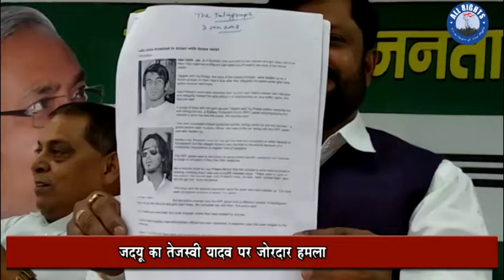Bihar News | जदयू का तेजस्वी यादव पर जोरदार हमला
आज वीरचंद पटेल पथ स्तिथ जदयू कार्यालय में जदयू एमएलसी नीरज कुमार और मुख्य प्रवक्ता संजय सिंह ने प्रेस वार्ता में कहा है कि तेजस्वी पर जेडीयू का सीधा हमला, तेजस्वी के PA पर देह व्यापार का केस होने का लगाया आरोप ।नीतीश सरकार को घेरने के लिए दिल्ली जाने से पहले तेजस्वी यादव पर जेडीयू ने जोरदार हमला बोला है। जेडीयू के दो प्रवक्ताओं ने एक साथ तेजस्वी यादव पर निशाना साधा है। जदयू के मुख्य प्रवक्ता संजय सिंह और नीरज कुमार ने आरोपों की झड़ी लगाते हुए राजद नेताओं से सवाल पूछे हैं।तेजस्वी के PA पर केस दर्ज़ होने का आरोप जेडीयू प्रवक्ताओं ने आरोप लगाया है कि नेता प्रतिपक्ष तेजस्वी यादव के निजी सहायक मणी प्रकाश यादव के खिलाफ पटना के गांधी मैदान थाने में देह व्यापार का मामला दर्ज है। पुलिस ने गांधी मैदान थाना के कांड संख्या 134/2011 में मणी यादव के खिलाफ चार्जशीट 2013 में ही दाखिल कर दिया है। उसके बावजूद तेजस्वी यादव मणी प्रकाश यादव को अपना PA बनाए हुए हैं।
तेजस्वी - तेजप्रताप पर भी उठाए सवाल इतना ही नहीं जेडीयू प्रवक्ताओं ने तेजस्वी यादव और उनके बड़े भाई तेजप्रताप यादव को भी आड़े हाथों लिया। जेडीयू प्रवक्ताओं ने आरजेडी के नेताओं से यह सवाल पूछा है कि नेता प्रतिपक्ष तेजस्वी यादव दिल्ली में धरना देते वक्त  2008 छेड़खानी के बाद अपने साथ अशोका होटल से लेकर कनॉट प्लेस तक में हुई मारपीट की वारदात का खुलासा करेंगे?  जेडीयू नेताओं के इस नए हमले के बाद यह तय माना जा रहा है कि आरजेडी भी जल्द पलटवार करेगी।।